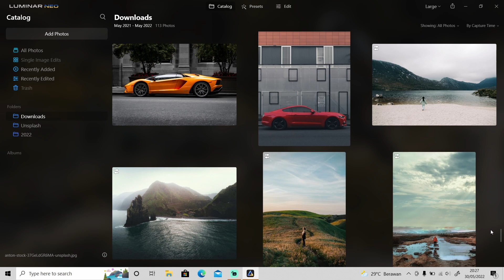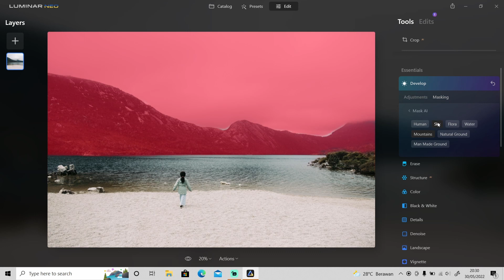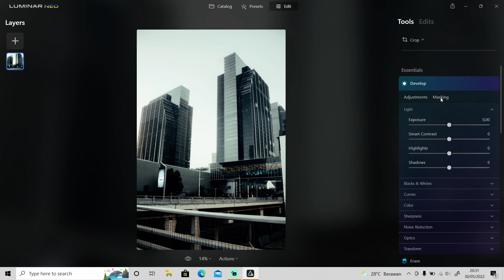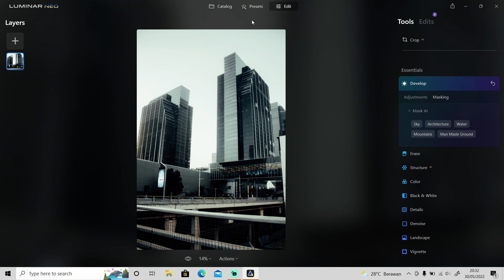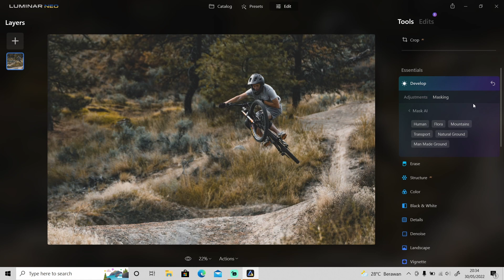Crazy Mask AI in Luminar Neo - Select Anything With Only One Click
In today's video, let's take a look at one of the new features in Luminar Neo, Mask AI.